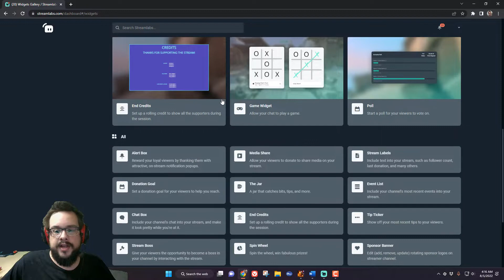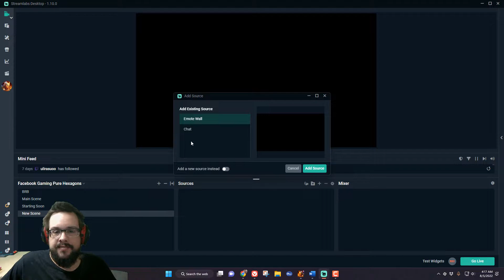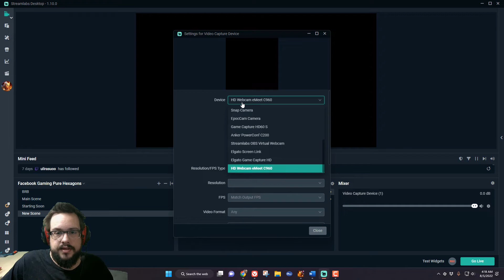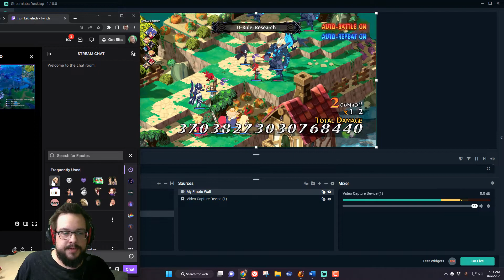How to add an Emote Wall to Streamlabs OBS